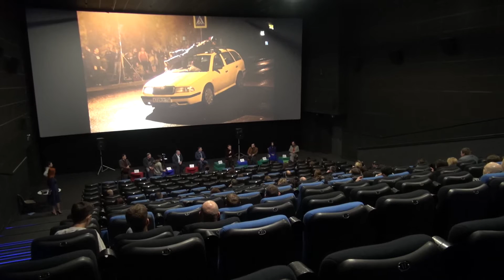UTV. Уфимцам показали первые кадры криминальной драмы "И это все Роберт"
Такое кино вы еще не видели! "И это всё Роберт" - первый уфимский многосерийный фильм в жанре криминальной драмы. Кстати, свою руку в этому событию приложила и команда Городского телеканала UTV. А зрители уже смогли оценить официальный трейлер картины.